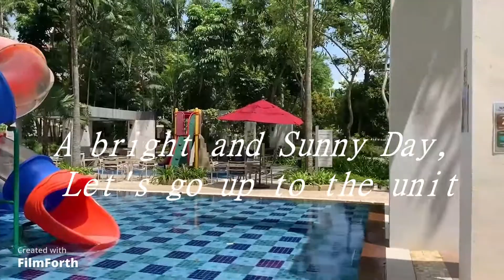KERRISDALE 3 Bedroom for Rent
The layout of the room is very spacious enough for a big set of furniture. The bedroom is exclusively separated from the living and dining whereas the kitchen is very efficiently designed, open, and connected to the dining area.
Other uniques include:
High floor unblock city view
Bright and Windy
Utility room for helper
Dual spaces for common bath
facilities include 2 Tennis Courts and 1 indoor Badminton court
          **Viewing schedule on sat 11 am to 12 pm**
                     Viewing appointment Contact
   Lydia Low at 90309094 or Kim Low at 90609094

Transportation within 600m :
Trains (MRT / LRT)
Bendemeer MRT (DT23) 0.51 km
Farrer Park (NE8) 0.57 km

Bus Stops
Bus: 139, 141, 147, 125, 130, 64, 65, 66, 67, 21, 23, NR6, 857

Accessibilities :
10 -15 mins drive to the orchard, central business district,
marina bay sands, Shenton road, city hall, raffle place, etc

Groceries & supermarts :
NTUC Fairprice (City Square Mall) 0.21 km
Giant(New World Centre) 0.64 km
NTUC Fairprice (Kitchener Complex) 0.67 km

Primary School within 1 Km:
Northlight School 0.70 km
Farrer Park Primary School 0.77 km
Hong Wen School 0.96 km

International school within 2 Km :
Italian Supplementary School (Embassy of Italy) 1.59 km
Italian Supplementary School (Italian Embassy) 1.62 km
Global Indian International School (Balestier Campus) 1.77 km
Eton House International School (Newton) 1.90 km

Other facilities within 1 km:
PWD-BCA Clubhouse 0.32 km
Civil Service Club - Tessensohn 0.34 km
Singapore Khalsa Association 0.39 km
Jalan Besar Stadium 0.43 km
Singapore Chinese Recreation Club 0.49 km
Singapore Indian Fine Arts Society 0.50 km
People's Association HQ (U/C) 0.53 km
People's Association HQ 0.53 km
Singapore Indian Association 0.59 km
Ceylon Sports Club 0.70 km